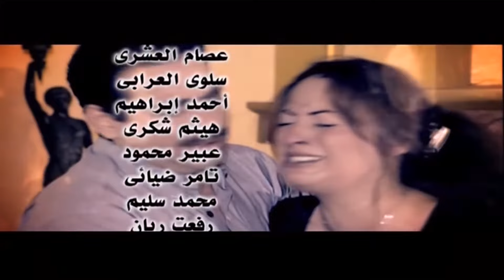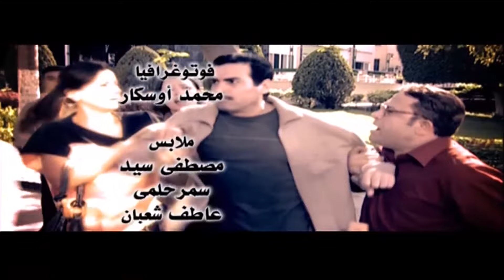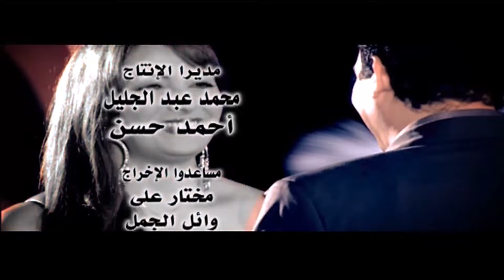مسلسل " دموع فى حضن الجبل " الحلقة |29| Dumoo3 Fi Hodn El Gabal Episode